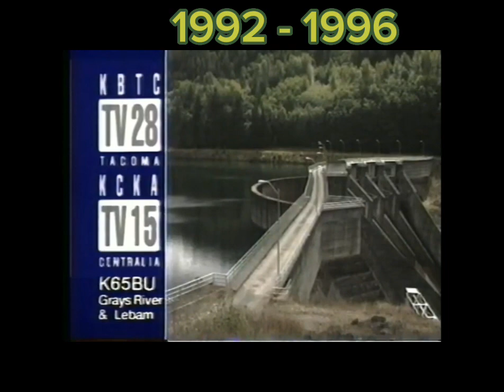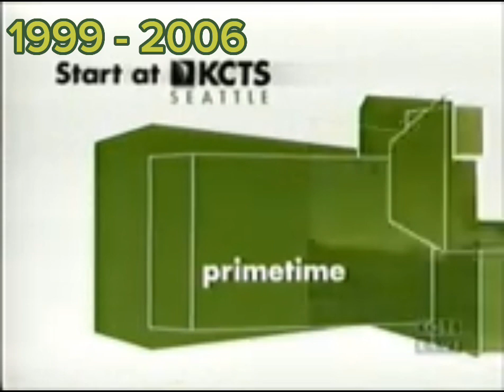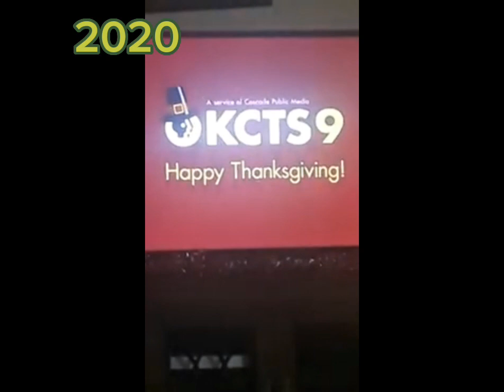KBTC and KCTS logo histories